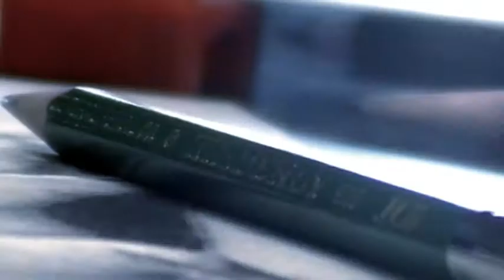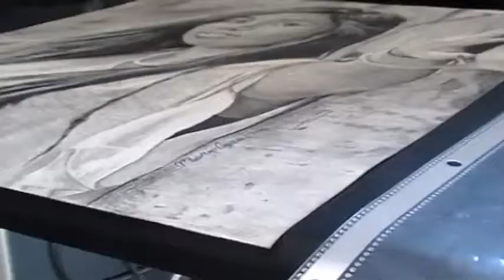Speed Drawing: Graphite and Charcoal Portrait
A new portrait! Used Charcoal and Graphite pencils. Song owned by me.
Song Name: Energy
by: Mario Cazares